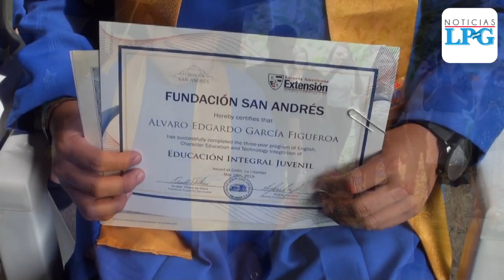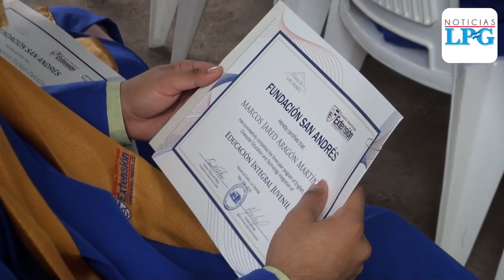Fundación San Andrés graduó a su 8a promoción del programa Educación integral juvenil